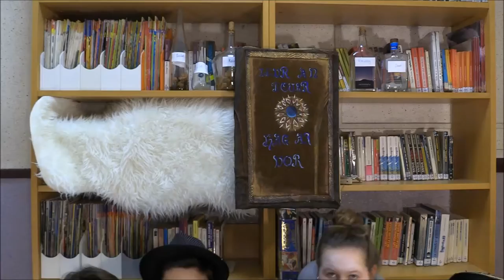[CINETUBE 2017] "Embouteillage de mots" de la classe de Lucile Langelier / Ampersand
Dans cette vidéo,  la classe de langue bretonne de Lucile Langelier nous donne son avis sur le court-métrage Ampersand de Charlotte Dewulf, qu'ils a découvert à l'occasion du festival Court Métrange.

Pour l'encourager, n'hésites pas à laisser un pouce bleu !

CINETUBE c’est quoi ?

Chaque année, le festival Court Métrange invite un public scolaire à assister à des séances de court-métrages insolites et fantastiques. A l’issu de ses séances, les élèves sont invités s’ils le souhaitent à rédiger une critique sur l’un des films vus, il s’agit du concours « Critiques sur Court ». En 2017, nous avons décidé de mettre en place ce concours à la façon YouTubeur, en vidéo, avec le concours CinéTube ! Vous allez donc découvrir en vidéo l’avis de ces élèves sur l’un des court-métrage vus pendant le festival ! Un gagnant sera désigné le 31 janvier 2018. Vous pouvez voter pour votre court-métrage préféré en mettant un pouce bleu !